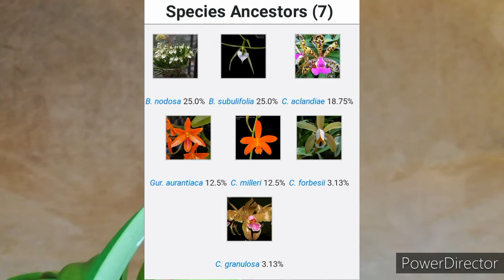Цветение каттлеи Brassocatanthe Jairak Fire Star. Орхидея из Азии.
Цветении каттлеи из Азии Brassocatanthe Jairak Fire Star в домашних условиях.